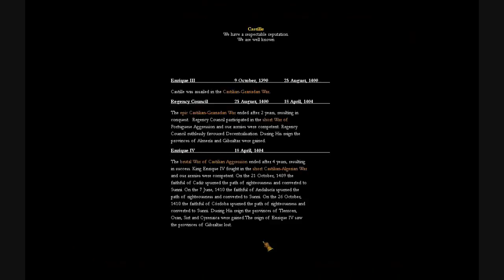Let's Play Europa Universalis III (P8)